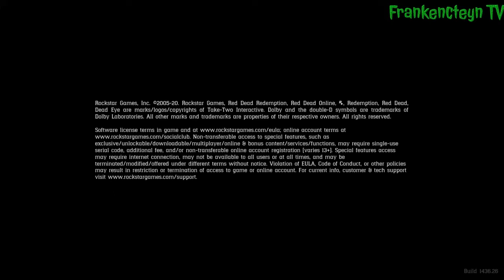Playthrough # 8: "Americans at Rest" (RDR2 Indonesia)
Red Dead Redemption 2 - Playthrough # 8: Americans at Rest

Red Dead Redemption 2 adalah Open World Action-Adventure Game tahun 2018 yang dikembangkan dan diterbitkan oleh Rockstar Games. Game ini adalah entri ketiga dalam seri Red Dead dan merupakan prekuel dari game Red Dead Redemption tahun 2010. Ceritanya berlatar pada tahun 1899 dalam representasi fiksi dari Amerika Serikat Barat, Midwest, dan Selatan dan berpusat pada Arthur Morgan, seorang pelanggar hukum dan anggota geng Van der Linde. Arthur harus menghadapi kemunduran Wild West sambil mencoba bertahan melawan pasukan pemerintah, geng rival, dan musuh-musuh lainnya. Cerita game ini juga berpusat pada sesama anggota geng John Marston, protagonis dari Red Dead Redemption yang pertama.

PlayStation Network:
FrankyJCorputty
ListyaDSaraswati
MNiizarXCorputty

Sony Interactive Entertainment, Sony Computer Entertainment, PlayStation 5, PlayStation 4, PS5, PS4, Rockstar Games, Red Dead Redemption 2, Red Dead Redemption II, RDR2, RDRII, Open World, Action-Adventure, Indonesia, Indo, INA, ID